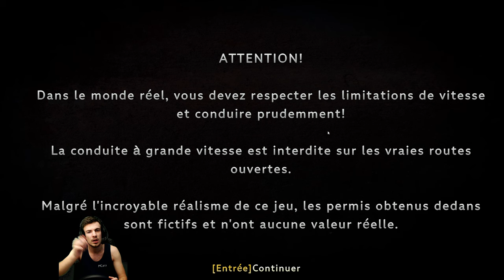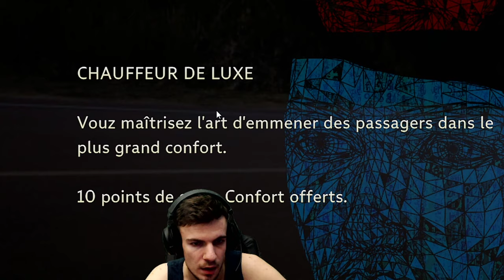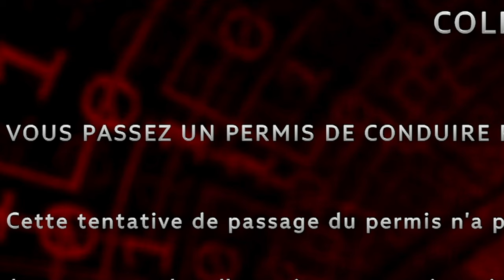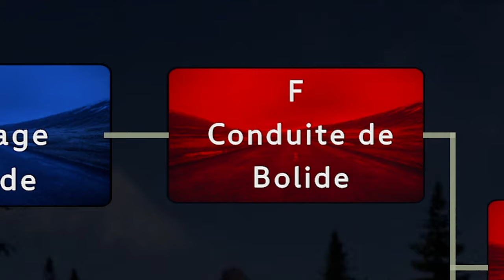Ce NOUVEAU JEU de SIMULATION de COURSE est top ! (mais j'ai pété un câble 😂) YOUMANDRIVER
Un développeur indépendant m'a contacté via SimulaZone.fr et m'a présenté son jeu ! Ambitieux et passionné, je me devais de découvrir son jeu pour en faire une vidéo ! J'espère qu'elle vous plaira et qui sait, vous donne envie de tester le jeu ! N'oublie pas le like :)

(ce n'est pas un partenariat)